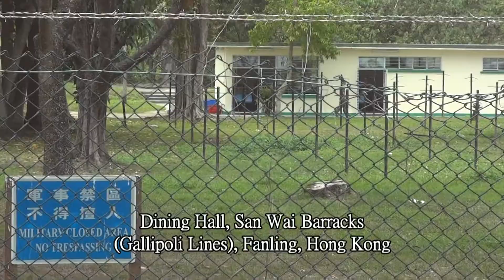Water pollution by PLA in Ng Tung River (River Indus)